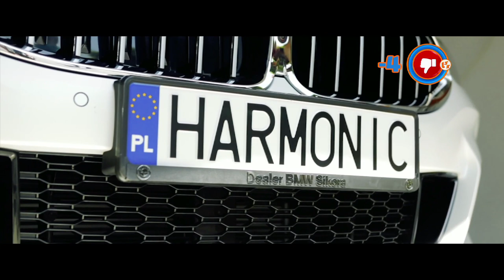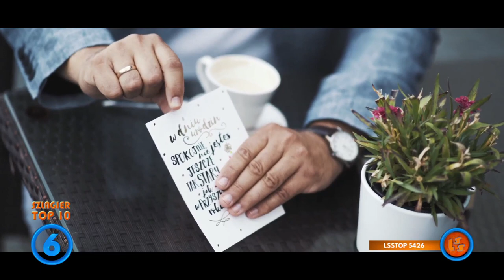Szlagier Top 10 664 LSS SZLAGIEROWO PL oficjalne notowanie